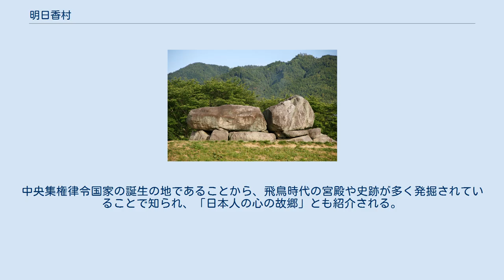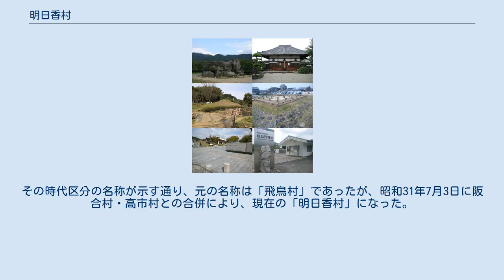明日香村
明日香村（あすかむら）は、奈良県の中央部付近に位置する村である。
高市郡に属す。
中央集権律令国家の誕生の地であることから、飛鳥時代の宮殿や史跡が多く発掘されていることで知られ、「日本人の心の故郷」とも紹介される。
 日本で唯一、全域が古都保存法対象地域の自治体である。
また、村全体の世界遺産登録に向けた計画が具体化している。
 明日香村特別措置法によって村内全域が歴史的風土保存の対象となっている。
遺跡・景観保全のためやむを得ないが、この厳しい開発規制のため、人口は減少している。
 まわりを丘や山に囲まれた小さな盆地に位置する。
 時代区分の1つである飛鳥時代の名称の由来となっている自治体である。
その時代区分の名称が示す通り、元の名称は「飛鳥村」であったが、昭和31年7月3日に阪合村・高市村との合併により、現在の「明日香村」になった。
ただし、前身の旧・飛鳥村が成立する明治22年4月1日以前から「飛鳥村」という地名は存在しており、幾つかの村と合併した際に「飛鳥村」が代表地名として残された。
 詳細については下記のリンクを参照。
 （※2014年6月現在） ※明日香村内の郵便番号は「634-01xx」（明日香郵便局の集配担当）となっている。
 飛鳥坐神社 飛鳥寺 岡寺 石舞台古墳 板蓋宮跡 亀石 鬼の爼 万葉文化館 甘樫丘 飛鳥光の回廊